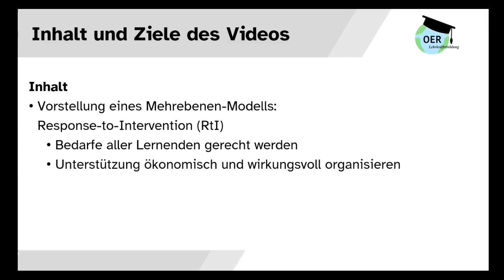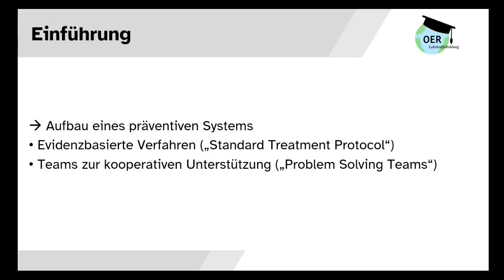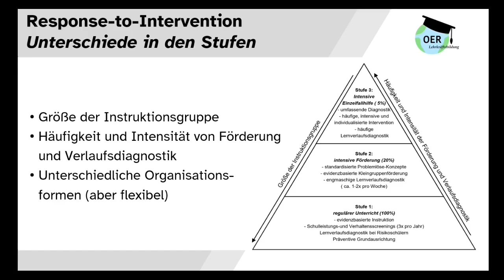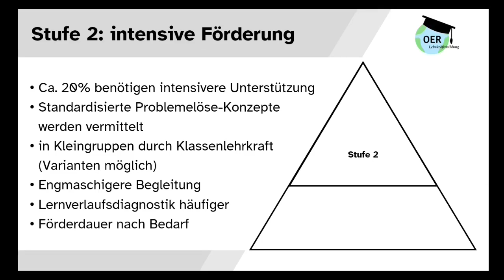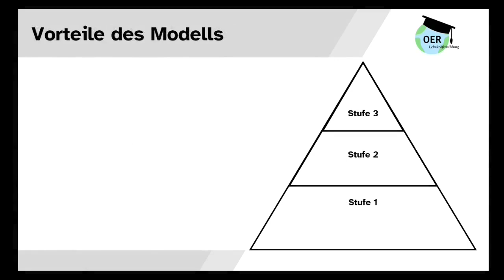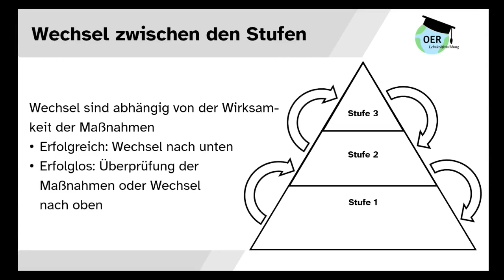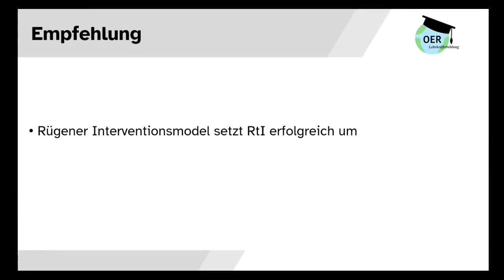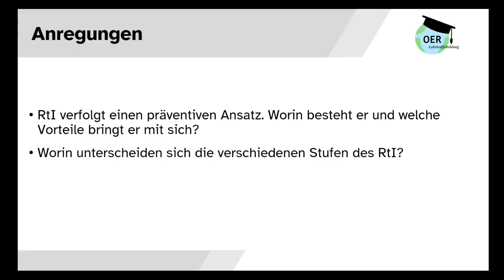Response-to-Intervention. Ein Video aus dem Paket Inklusive Bildung | Universität Oldenburg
Inklusive Bildung sollte präventiv ausgerichtet sein. Doch was heißt das für die Arbeit in der Praxis? Und wie wird man diesem Anspruch gerecht? Hier wird vorgestellt, wie die eigene Lehrkompetenz durch den Einsatz von Mehrebenen-Modellen wie dem „Response-to-Intervention“-Modell (RtI) gesteigert werden kann. RtI zeigt, wie die Unterstützung im Unterricht durch Lehrkräfte ökonomisch und sinnvoll organisiert werden kann, so dass den Bedarfen aller Schüler*innen nachgegangen werden kann.

Schlagworte:
Inklusion, Uni Oldenburg, Uni Vechta, Uni Flensburg, OER Lehrkräftebildung, Lernmaterialien, Lehrkräfte, Lehramtsstudium, Didaktik, Guter Unterricht, Unterricht, heterogene Lerngruppen, Schule, Sonderpädagogik, Materialien, Hochschullehre, Lehramt, Unterrichtsqualität, Inklusion,
Video, Organisation, Inklusives Lernen, Mehrebenen Modelle, RtI, Response to Intervention, Unterrichtsorganisation, Unterrichtsmodelle, Prävention, Lernbeeinträchtigungen, Lehrkompetenz, Bedarfe